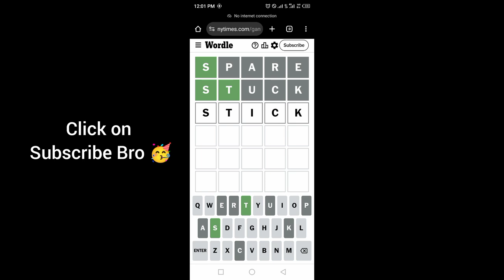Wordle New York Times NYT Today Answer 18 October 2024 Friday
WORDLE No.1216